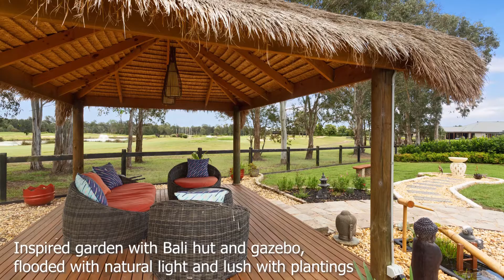Just Listed | 3 Crystal Downs Close LUDDENHAM NSW 2745 Listed by Gizzelle Powell of RE/MAX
Sophisticated Home backing onto Twin Creeks Golf Course

Situated in a prestigious residential estate, offered for the first time on the market.
Built by reputable builder Metricon Homes an ideal option for families looking to settle in a peaceful, quiet cul-de-sac location, and family friendly community.

The backyard comes with an amazing unobstructed view across Twin Creeks Golf Course.  Inspired garden with Bali hut and gazebo, flooded with natural light and lush with plantings.

I encourage you not to miss this great opportunity. Call or SMS Gizzelle Powell now for further information or for your private viewing on 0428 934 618.